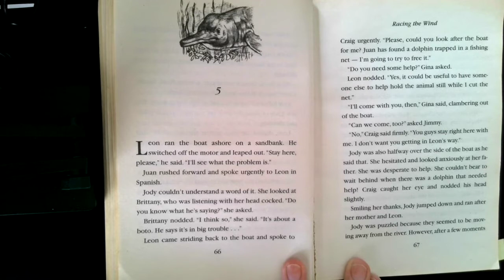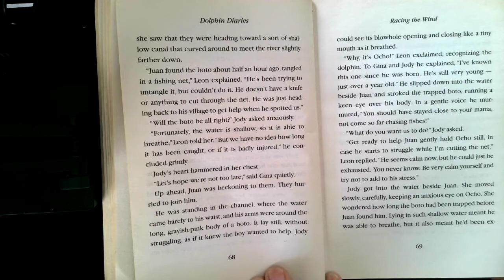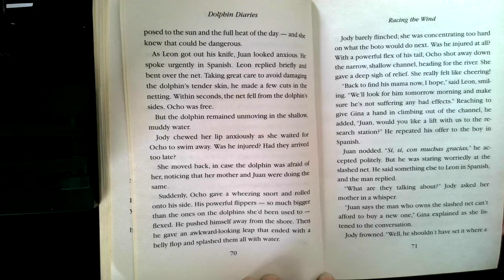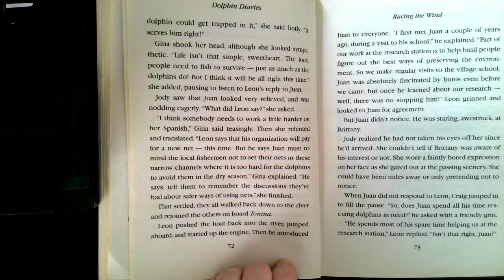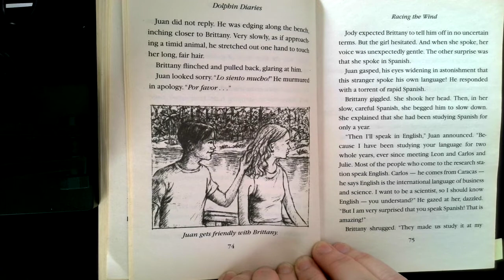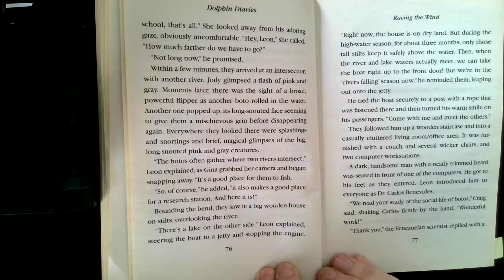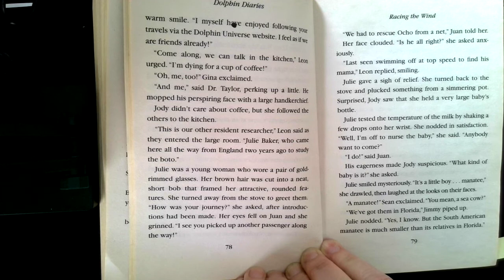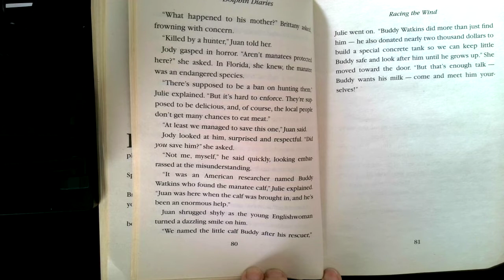Dolphin Diaries - Racing the Wind Part 4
Read along with Mrs. B. as she reads "Dolphin Diaries - Racing the Wind" Part 4, by Ben M. Baglio.